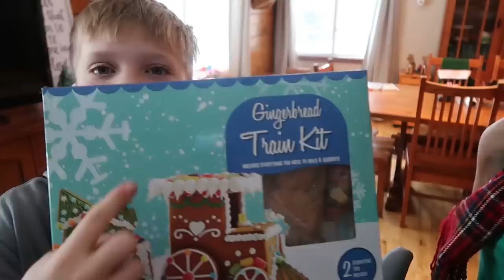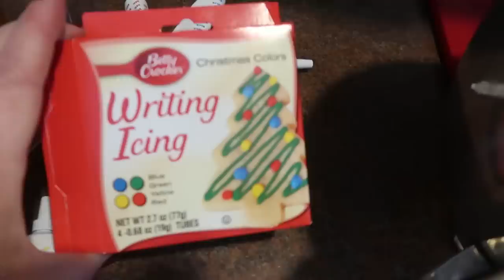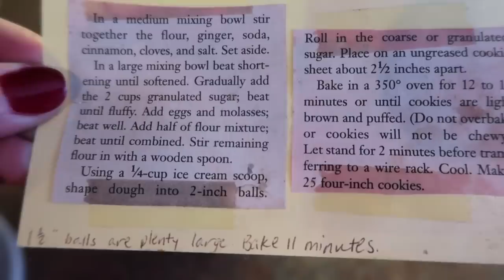😒My WORST DAY Vlogging 🎂Peter's Birthday | 🎄Decorating the Christmas Tree | 🥣Baking Ginger Cookies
We all have tough days, mine just happened to be caught on camera.  Come along as I keep moving forward even when it seems things are going south.

18 Quart Nesco Roaster
7 Quart Crockpot